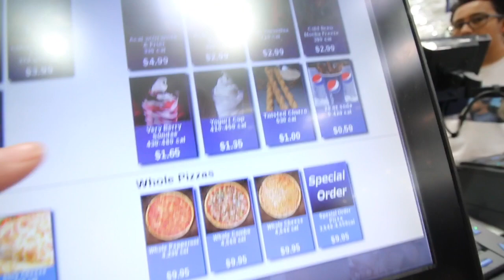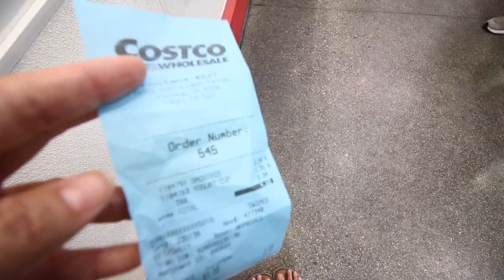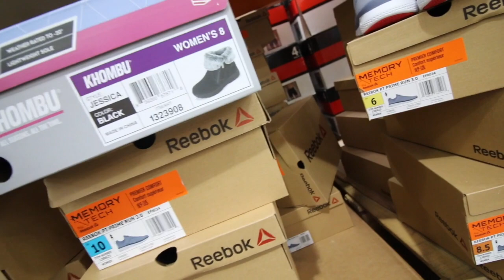SHOPPING FOR WORK CLOTHES FOR THE FIRST TIME IN 6 YEARS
In this vlog I shop for a new work wardrobe for the first time in 7 years, I shop at Costco, Target and Ross.